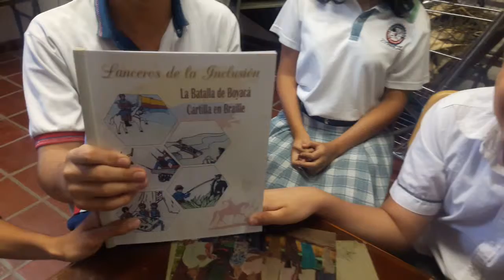CARTILLA BRAILLE - INSTITUTO TÉCNICO GUAIMARAL